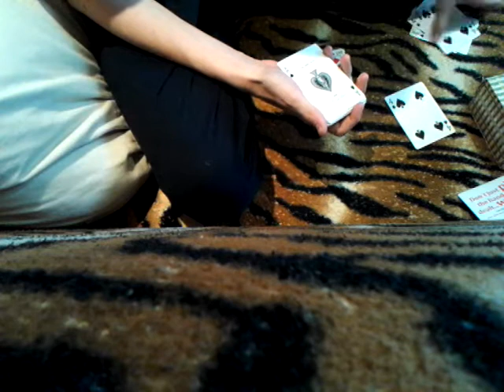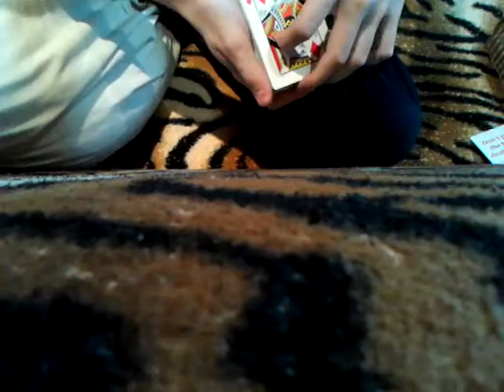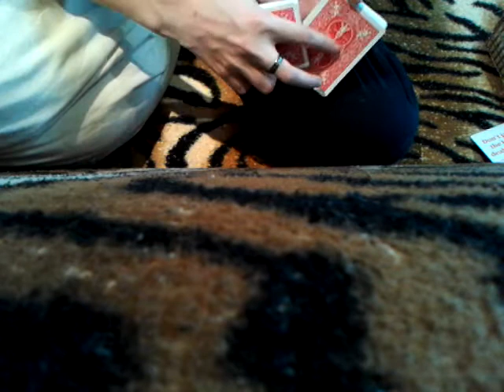gaff deck pip matrix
Фокус сложный очень.  Ппаопраопа.  :-):-):-):-):-)